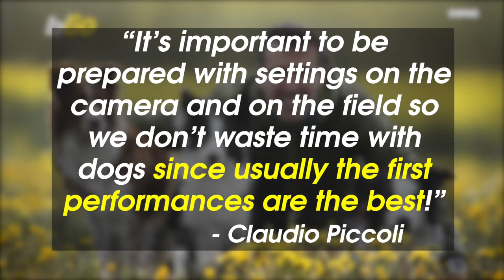Dog Photographer Snaps Some Amazing Mid-Air Pics Of Dogs Catching Frisbees!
Talking about air-bud! These amazing pics show dogs catching some serious air as they go after a frisbee. Buzz60’s Mercer Morrison has the story.